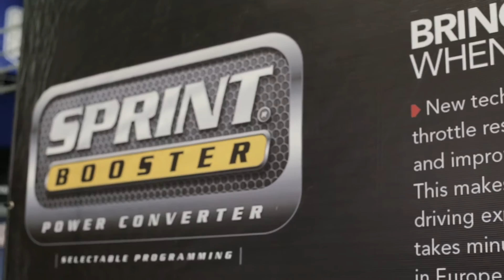SEMA 2015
Here's a look at all the things that caught my eye during the my trip to Las Vegas with RS Motors for SEMA and OUSCI.

Make sure you check out the OUSCI video, too!